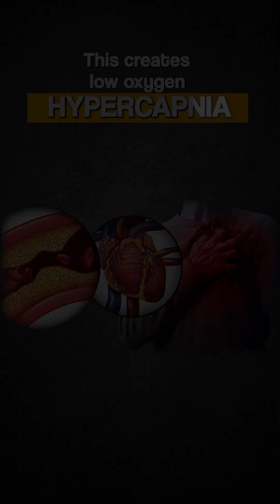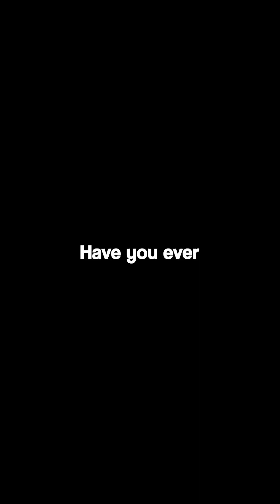Breathing Less to Perform Better? The Science Behind Hypoventilation Training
Most people train their muscles.
But almost nobody trains their breath.

📉 Hypoventilation Training (VHL) is about breathing less during exercise — and it’s changing the game in endurance sports.

A new 2024 study by Lörinczi, Lörincziová, and Novodomská just confirmed:

✅ More efficient oxygen use
✅ Better cardiac output
✅ Stronger respiratory muscles
✅ Higher lactate tolerance (yup, less burning)

This method isn’t new.
Freedivers and Olympic swimmers have been using it for years.
Now it’s hitting the mainstream — and for good reason.

You can do it anywhere. No gear. No altitude tent. Just smarter breathing.

If you want to perform better under pressure, push through fatigue, and feel unstoppable —
Start with your breath.

📚 STUDY REFERENCE:
Lörinczi, J., Lörincziová, H., & Novodomská, A. (2024). The effects of voluntary hypoventilation training on athletic performance: A controlled trial. Acta Physiologica.